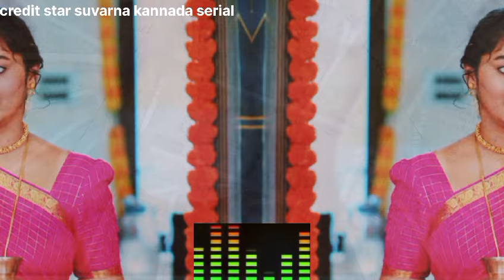ಗುರುವಾರ ರಾತ್ರಿ 10.30 ರ ಸಂಚಿಕೆ | ವಿಶ್ವಾಸಘಾತಕಿ ಬೃಂದಾ | ಅನಿಕ ವಿವೇಕಾನ ದೂರ ಮಾಡುತ್ತಿರುವ ಬೃಂದ